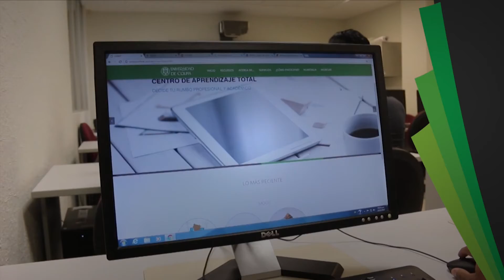Universidad digital | Informe 2020 UdeC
EDUC, EvPraxis, Biblioteca Virtual de la Universidad y la Red Altexto, Publicaciones en Línea, Observatorio TIC, Centro de Aprendizaje Total, son algunos ejemplos de la transición tecnológica de la UdeC en los últimos años.